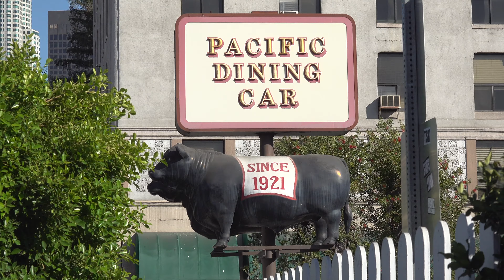Pacific Dining Car Los Angeles Closes After Ninety Nine Years